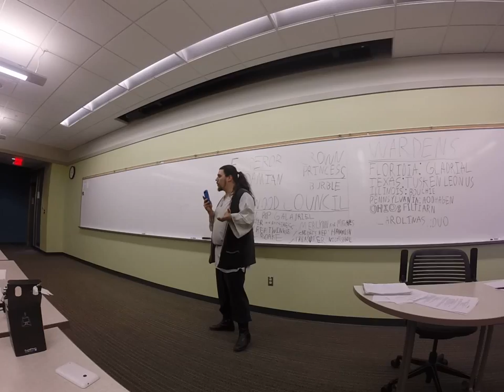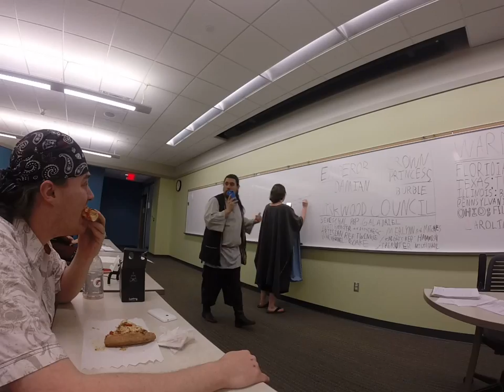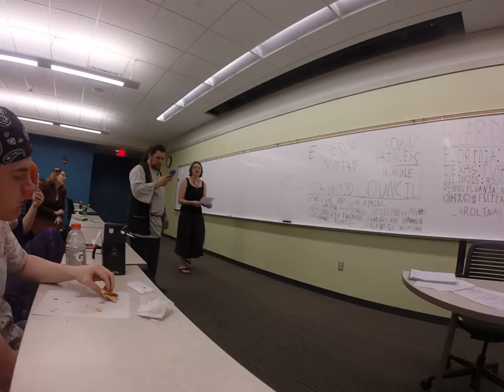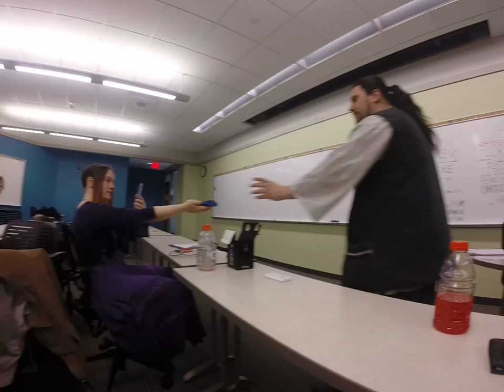Mirkwood Conclave 2016 (5)